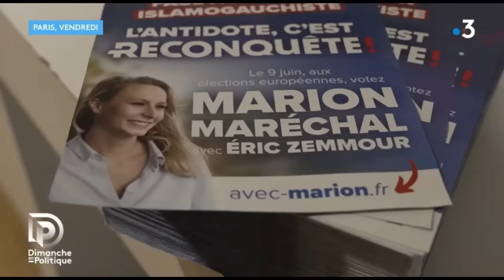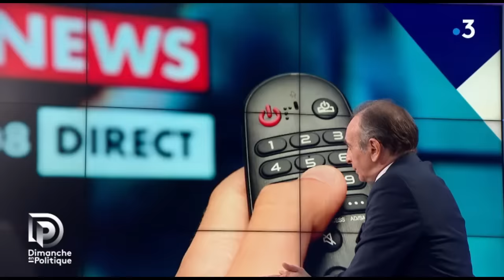Eric Zemmour sur France 3 : Les syndicalistes veulent l’emmerdement maximum des Français.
Eric Zemmour était l'invité de Dimanche en politique sur France 3 le dimanche 18 février 2024.

Durant l'émission, Eric Zemmour a parlé de géopolitique et est revenu sur l'opération israélienne contre le Hamas dans la bande de Gaza, et sur le décès d'Alexeï Navalny dans une prison russe.

Par la suite, Eric Zemmour a réagi aux mauvaises prévisions économiques du gouvernement sur l'emploi et la croissance. Il a appelé à un changement complet de système économique pour mettre fin à l'assistanat et au racket fiscal des Français.

Eric Zemmour a également évoqué le recul des libertés en France, notamment de la liberté d'expression, à cause du gouvernement des juges qui censure toute pensée contraire à la doxa.